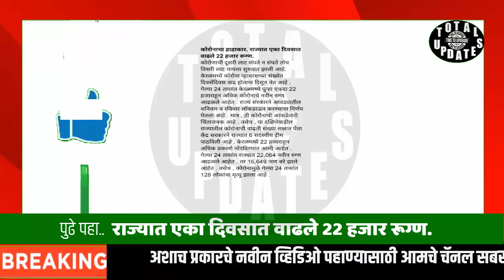राज्यात कोरोनाचा हाहाकार. राज्यात एका दिवसात वाढले 22 हजार रूग्ण.